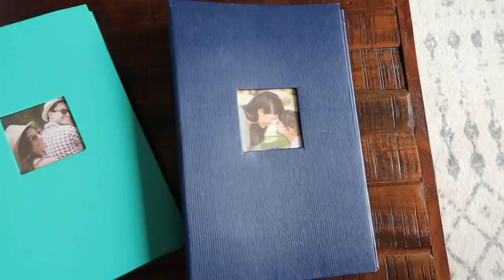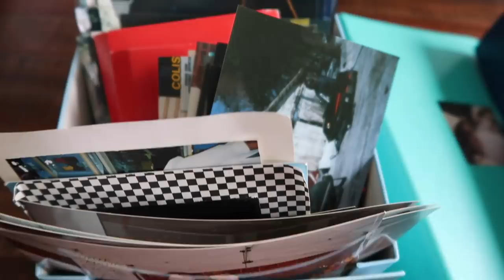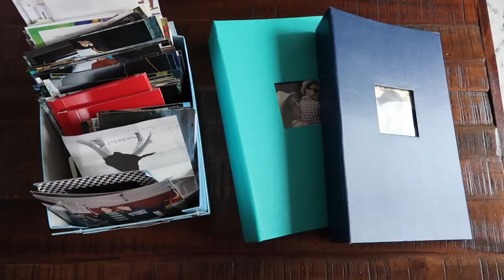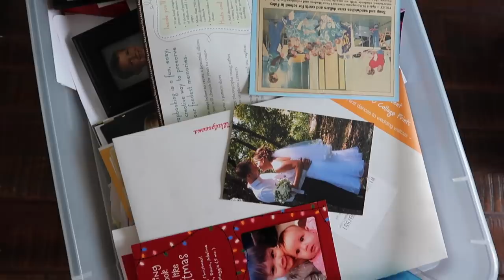Make the Boundaries the Bad Guy! (Favorite Decluttering Tip)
If you're feeling stuck decluttering and simplifying your house, this may help! Trying changing how you look at it and create the boundary FIRST! This works well in our kitchens, closets, bathrooms and especially with sentimental items.